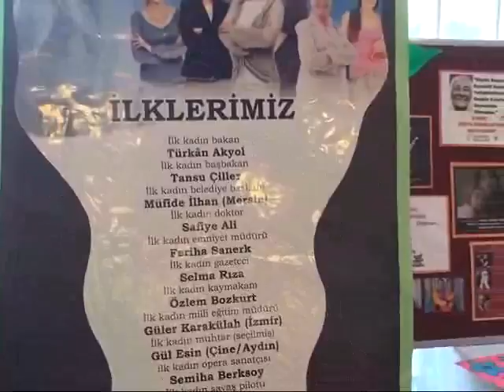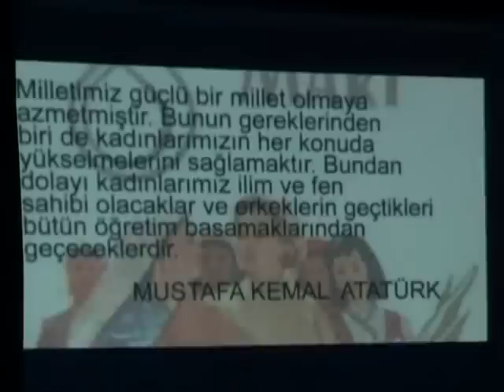LİSELİ KIZLAR KIYAFET VE DANSLARIYLA KADINLAR GÜNÜNÜ KUTLADI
- Nazilli Nahit Menteşe Kız Teknik ve Meslek Lisesi Öğrencilerinin hazırladığı 8 Mart Dünya Kadınlar günü programı yoğun katılım ile gerçekleştirildi. Programda şiir dinletisi duygulu anların yaşanmasına neden olduğu etkinlikte giysi ve danslarıyla dünya kadınları etkinliği ise büyük ilgi görürken, Başsavcı Doğan Kaya'da şiir okuyarak kadınlara destek verdi.